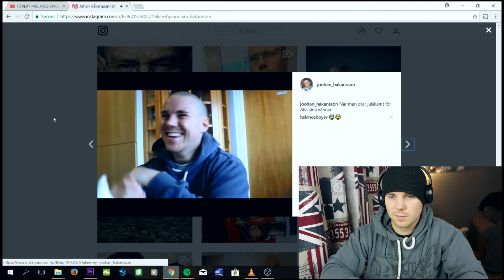REAGERAR PÅ MINA FÖRSTA SKETCHER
Som ni hör så är ja förkyld, jag har feber och mår inte alls bra. Men var sugen på filma. Är detta något ja ska fortsätta med, så kommentera vad ja ska reagera på mm.  Ursäkta igen för min sega energi i denna.

Ha de fint!